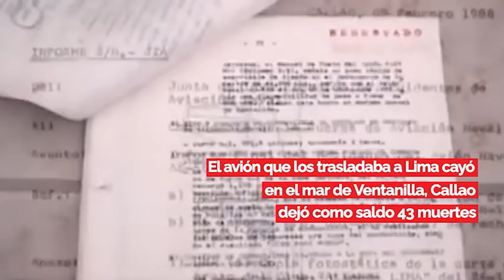Efemérides 08 de diciembre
Día de la Inmaculada Concepción, Día del Locutor Peruano, En 1987 Mueren todos los jugadores del equipo Alianza Lima, en un trágico accidente, En 1980 es asesinado John Lennon, Nace en 1943 Jim Morrison, cantante de la banda The Doors